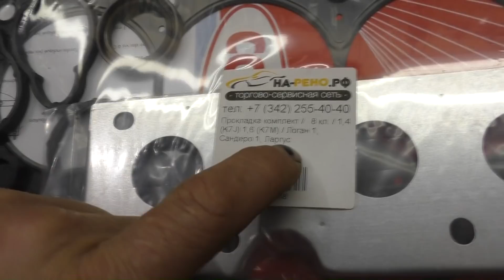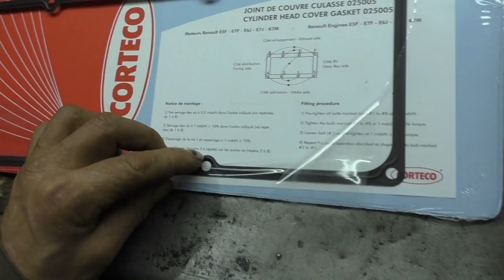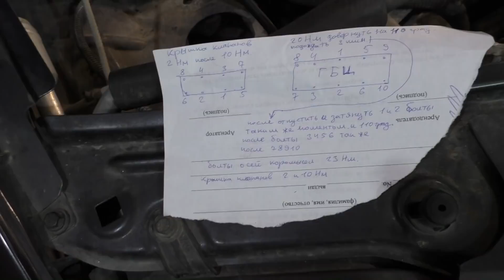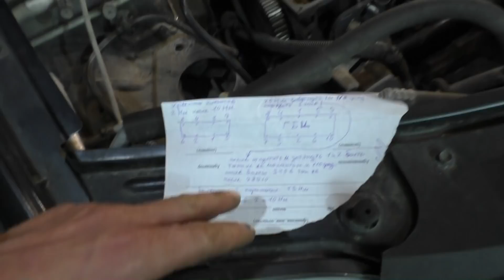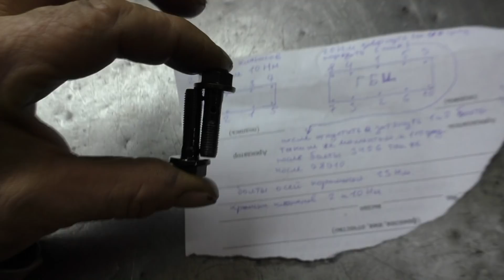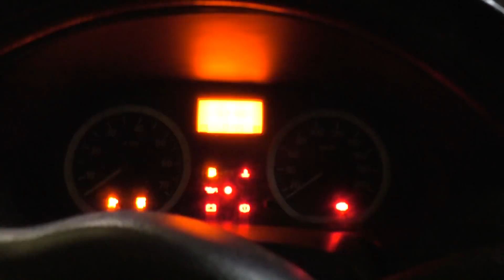Установка ГБЦ Рено Логан 1,6 8V 2006 г. 169 тыс.км. Клапана, колпачки прочее...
Установка гбц Renault Logan 1,6 л. 2006 г. Увеличенные шпильки коллектора на Рено, после срыва резьбы в гбц. Регулировка клапанов Рено Логан. Метки ГРМ при регулировке клапанов Рено Логан. Затяжка болтов ГБЦ Рено Логан. Болты оси коромысел Рено. Сальники клапанов Рено Логан. Прокладки ГБЦ Рено.
Пермский край Красновишерск 14 Мая 2022